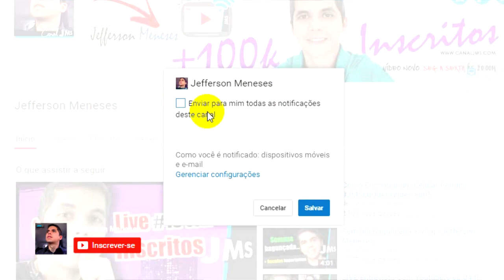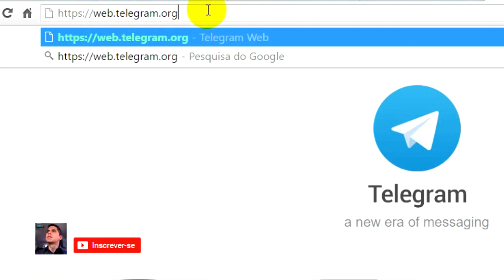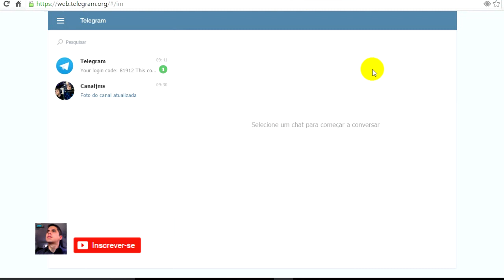Telegram Canal - Chat Privado e Super Grupo de 5mil Contatos